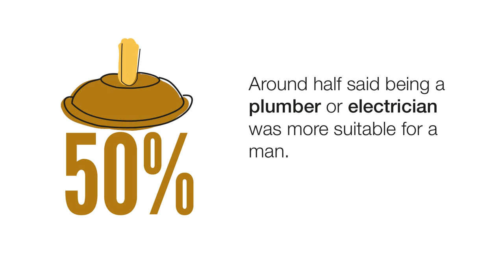A Woman's Place... Gender Equality in the Workplace 2/5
Chwarae Teg - Research - A Woman's Place.

#2 — GENDER EQUALITY IN THE WORKPLACE.

What issues remain for gender equality in today’s workplace?